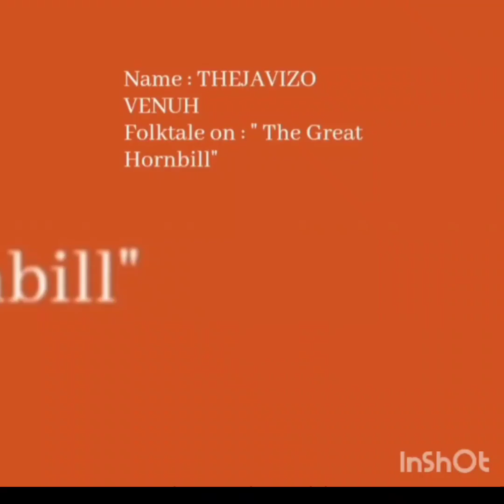The Great Hornbill by Thejavizo Venuh/ first Nagaland online folktale story telling competition 2021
The Great Hornbill by Thejavizo Venuh

First Nagaland online folktale story telling competition
*Spreading wings to the untold Naga folklores*
Naga Manu Production will be organising the first Nagaland online folktale story telling competition during the month of July, 2021. The competition aims to conserve and spread the message of preserving the traditional folklores being passed down from generation to generation.

With this tradition slowly fading, we are losing the good old stories of our forefathers. This competition is being organised with the view to preserve and present the folklores as oral documents for the future generations.

FREE ENTRY

Video submission starts from July 5 onwards. Videos will be uploaded on Naga Manu Production (YouTube) on first come first basis.
Last date of video submission: July 25
Result declaration: August 8

The story narration should also be submitted along with name, age, contact and tribe.

Awards for the competition are
People's choice award: 1k
Judges choice award: 1k

Judging criteria are
*Presentation skills
*Relevance/Significance
*Creativity
*Factual and authenticity

Guidelines for the competition:
1) The story can be interpreted in any local language along with English subtitles.
2) Open to all inhabitants of Nagaland with no age limit.
3) The video length should not exceed 4 minutes. Audio clarity is a must with less background music.
4) The story should be based on Naga folktales.
5) There is no dress code but participants are encouraged to use their traditional attires.

Judges for the competition are
Rita Krocha, Journalist & Publisher, PenThrill Publication House
Alice Yhoshü, Journalist & President, Kohima Press Club
Asonuo, News Editor, AIR, Kohima